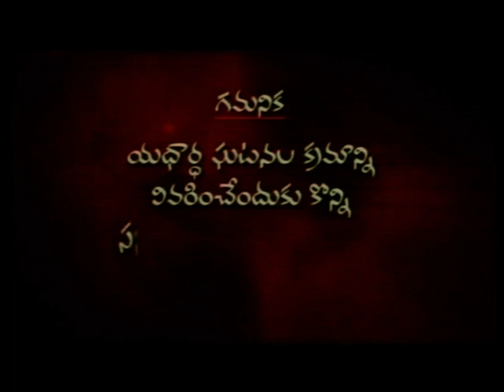Degha Neralu Ghoralu 1